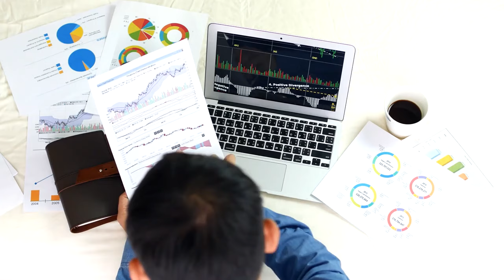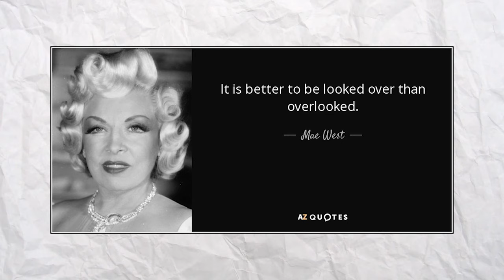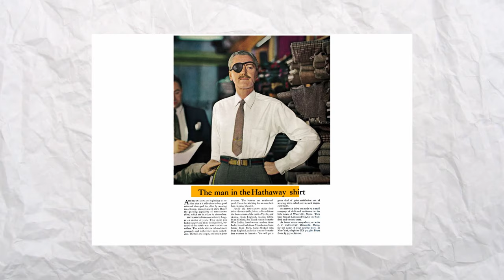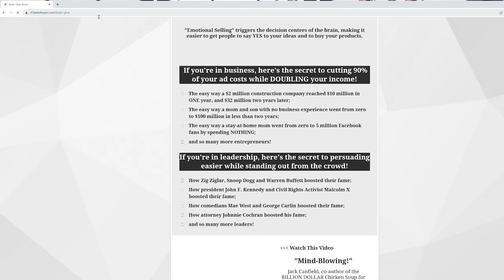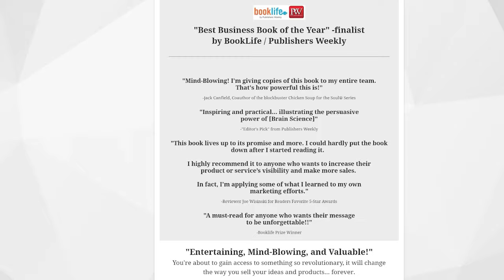People Buy Emotions not Things | James I. Bond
and you will:
• get notified about all new videos,
• watch full versions of all videos Ads-Free,
• get access to exclusive members-only videos,
• get loyalty badges next to your name in comments, live chat,
• member shout-outs,
• get priority reply to comments,
• ask me anything about business, investments, and crypto.

In this interview our special guest, James I. Bond is a pro in making ideas 'sticky' and the author of the multi-award-winning book, BRAIN GLUE - How to Sell Easier By Making Your Ideas "Sticky." shows us how to sell emotions and make our ideas sticky.

Buy book BRAIN GLUE™ – the secret to making your ideas “sticky”

On The Contributors Channel, you can learn how to start and grow your business, invest in crypto, generate passive income, and build wealth.

Victor Gichun is the Creator and Host of The Contributors Channel, and a co-founder of Excess Logic, the #1 Nationwide Reverse Logistics Provider. Since 2012 Excess Logic has helped over 500 companies including Google, Meta, LG, and Hitachi remove excess test, measurement, lab, and R&D Equipment, computers, and electronics, networking gear, destroy data, and reclaim residual value.
If you need to remove the surplus equipment and electronics and recoup maximum value

Timing